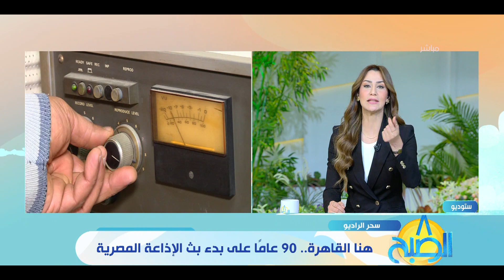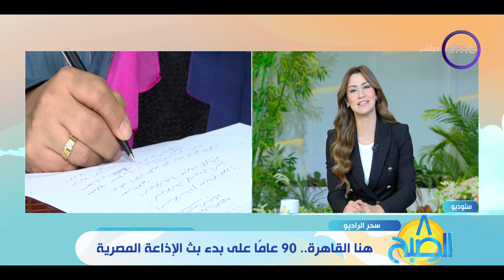8 الصبح - هنا القاهرة.. 90 عامًا على بدء بث الإذاعة المصرية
8 الصبح - هنا القاهرة.. 90 عامًا على بدء بث الإذاعة المصرية